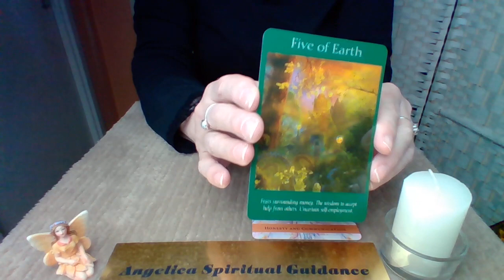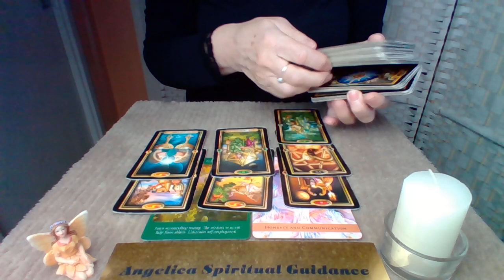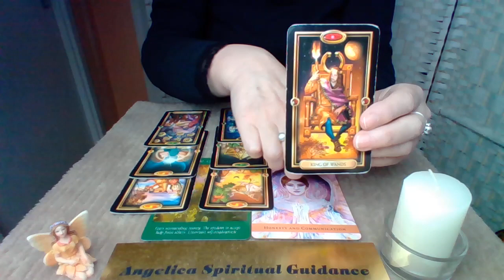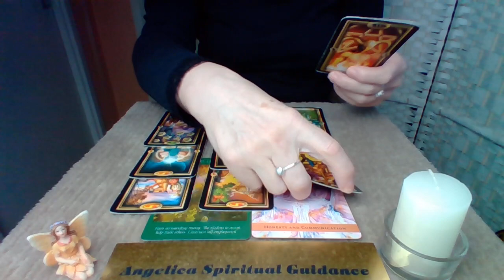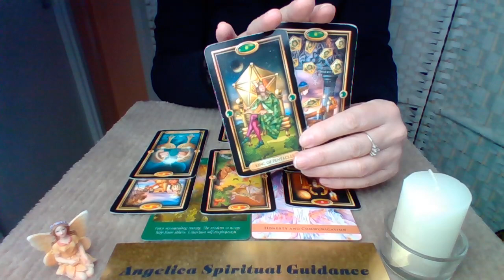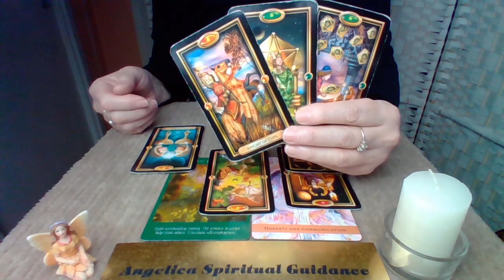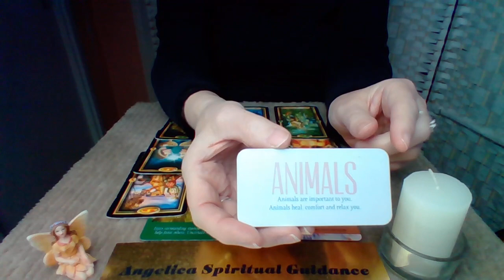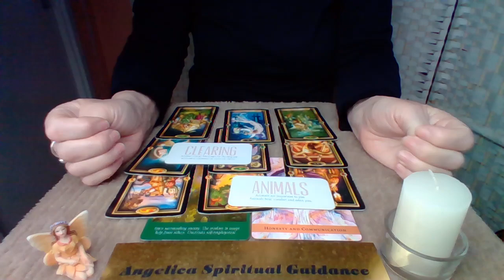Leo Bonus February 2023 - Deciding What's Important And Going Towards It !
Angel Guide Oracle - Kyle Gray
Divine Diections - Jade-Sky